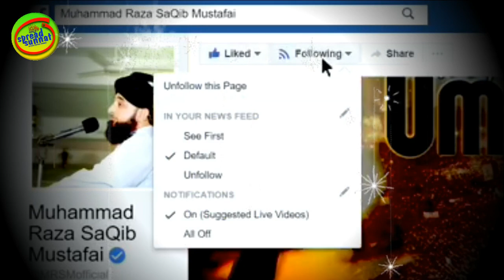Mulk e Sham Ki Islam Men Ehmiyat | Latest Bayan | Molana Saqab Raza Mustafai | Spread Sunnat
Spread Sunnat Present's
Latest Bayans And Naats of most Popular Islamic Scholar and Allamas.Spread Sunnat is pure islmic and Sunni Channel.

Spread Sunnat is the
Best place for islamic research and education.
In this channel watch all your favorite Aalims videos and listen all your beloved Naats.
If you like our channel please do

1. ▶▶▶▶Hazoor ﷺ Ky Akhri Sahabi Ka waqea

2.▶▶▶▶Hazoorﷺ Sy Khuwab Main Swalo Jwab

3.▶▶▶▶Very Emotional Life Chanhing Bayan

4.▶▶▶▶Hazoorﷺ ky piyary bete ki wafat or Allah ka Wahi Bejhna

5.▶▶▶▶Mother Love | Maan Ka Payar

6.▶▶▶▶Din Islam Kaisy Phella???

7.▶▶▶▶New Year Aur Jadeed Rasoomat Celebrate Karna Kaisa?

8.▶▶▶▶Hazoorﷺ ka saya na hony ki daleel

9.▶▶▶▶Qissa Ek Mutaqi Nojwan or Fahisha Orat Ka

10.▶▶▶▶Hazoor ﷺ ki Khatme Nabuwat